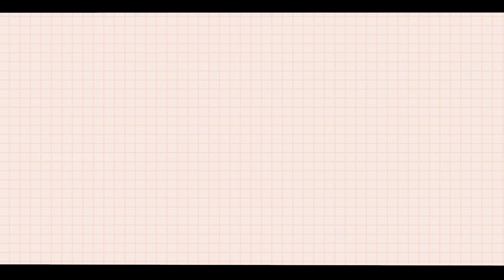Why Should Boys Have All The Fun ?